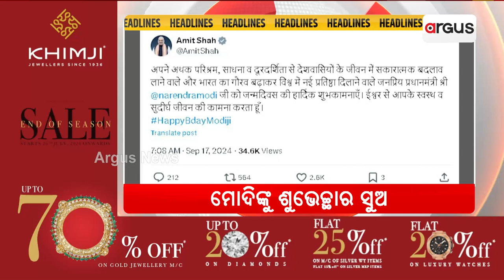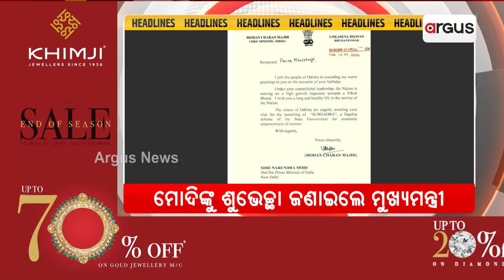Headlines 10 am | ଓଡ଼ିଶା ଅଭିମୁଖେ ପ୍ରଧାନମନ୍ତ୍ରୀ | 17 Sept 2024 | Argus News